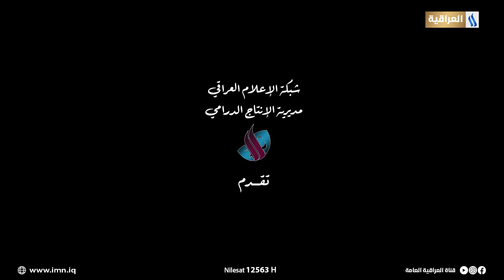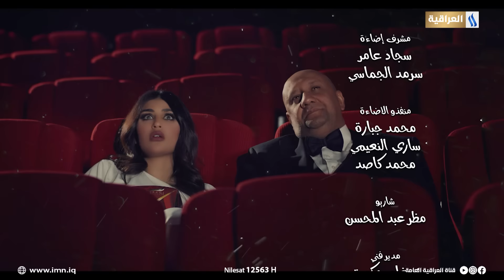مسلسل مستر امبير - الحلقة الثامنة